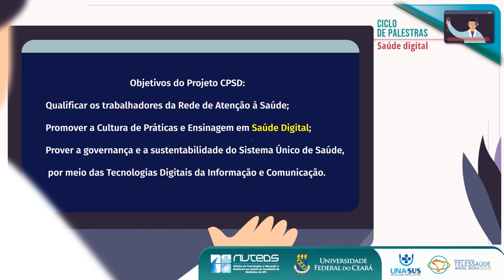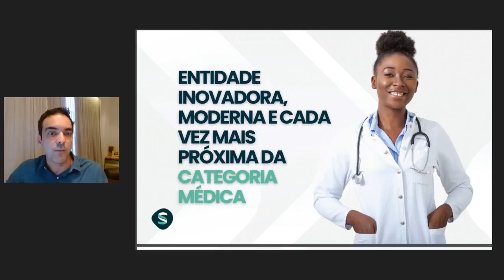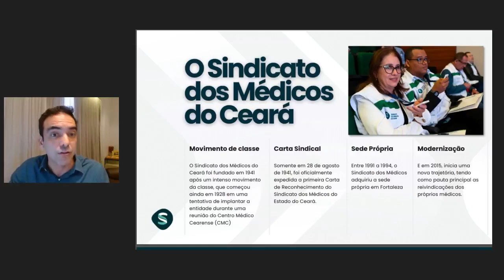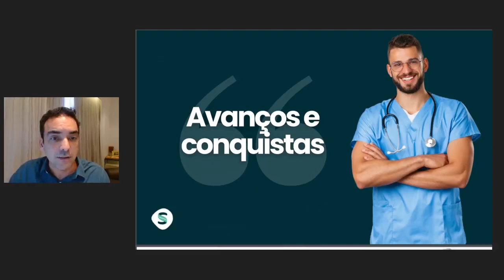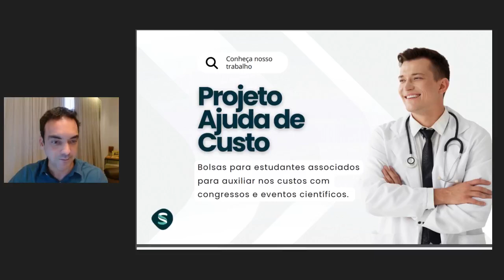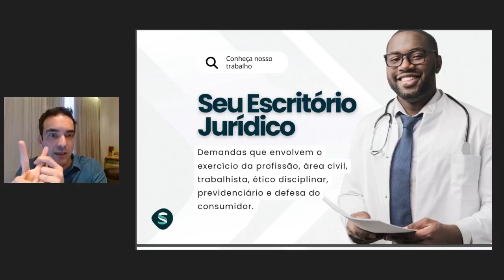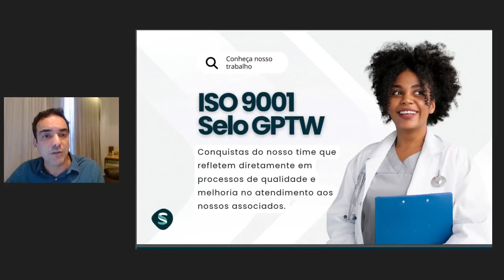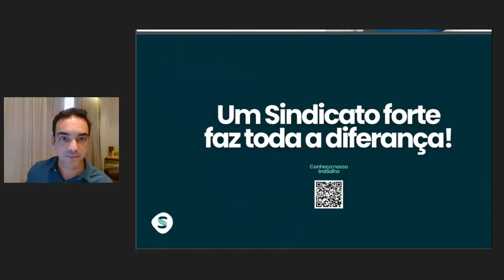Ciclo de Palestras Nuteds 17 09 24